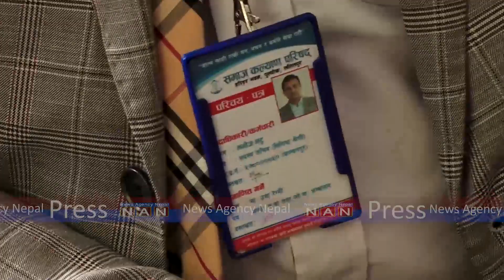महिला मन्त्री आचार्यको आदेशमा समाज कल्याण परिषद्का सदस्यसचिवलाई परिषद् प्रवेशमा रोक